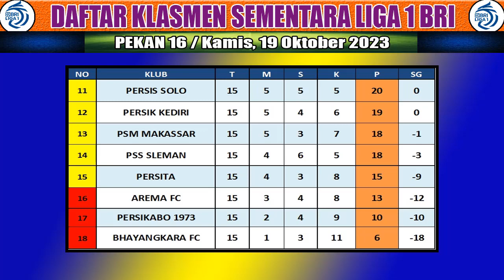🔴 Jadwal Liga 1 BRI Pekan Ke 16 I Barito vs Persib, Persija vs Rans I Klasmen Liga 1 BRI Terbaru